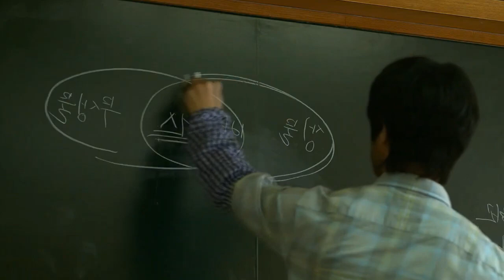All Of Us Are Dead Episode 1 Explained In Hindi || All Of Us Are Dead Explanation in hindi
your querry...
all of us are dead episode 1
all of us are dead explained in hindi
all of us are dead ending
all of us are dead ending explained
all of us are dead full movie episode 1